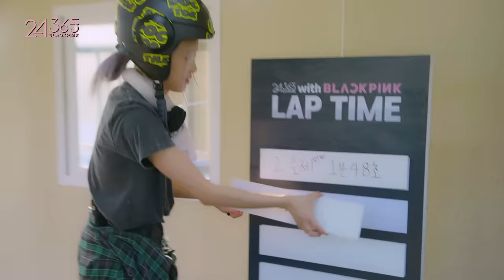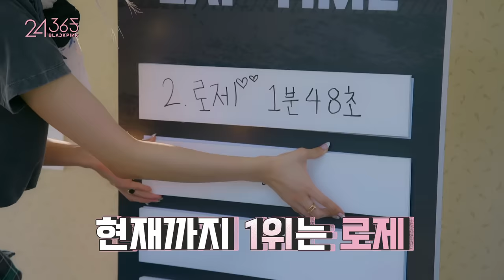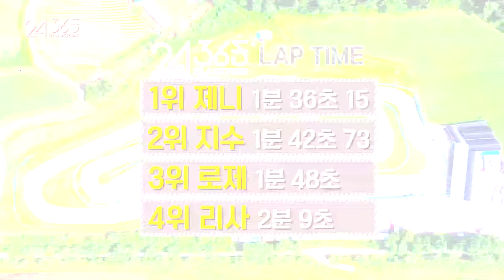BLACKPINK - '24/365 with BLACKPINK' EP.7